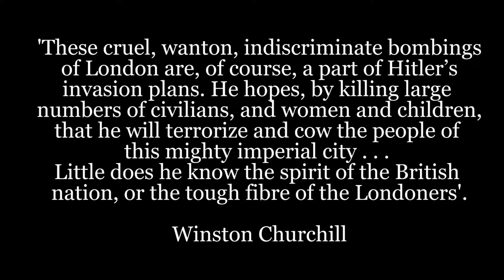The Blitz (1940-41) World War 2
Hi everyone :) It's great to be back on track with regular video uploads to the channel. I can't wait to present more content over the coming weeks. In this historic documentary, I briefly discuss the horrifying events of The London Blitz during the Second World War from September the 7th 1940 to the 11th of May 1941, it was a bombing campaign by Nazi Germany intended to force the British people into submission. The term Blitz was used by the British Press and means (Lightening) in German.